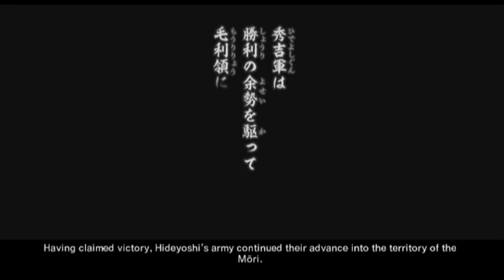Samurai Warriors 3 (122) Kanbei - Battle of Kizugawa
Triumphant, Nobunaga's forces dealt he Takeda a devastating blow. Though he was one step closer towards his dream of Conquest, Nobunaga'a authority was still challenged by a group of armed rebels who has allied with the Mori clan. Nubunaga's attempts to quash the Rebels were consistently thwarted by the Mori's navy. In response to this, Nobunaga developed a more advanced battleship and dispatched it to attack his enemies at Kizugawa. Kanbei and Hanbei joined their lord Hideyoshi on the battlefield, little did they know that a worthy rival would eagerly await them there...